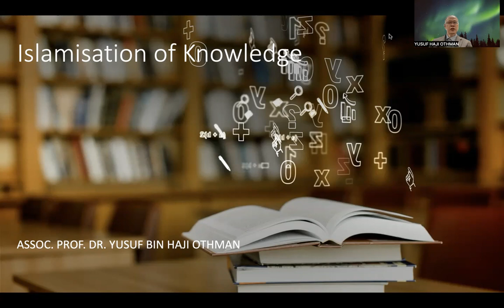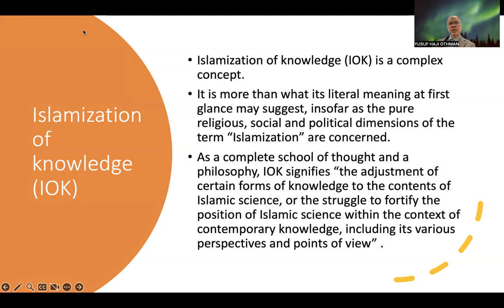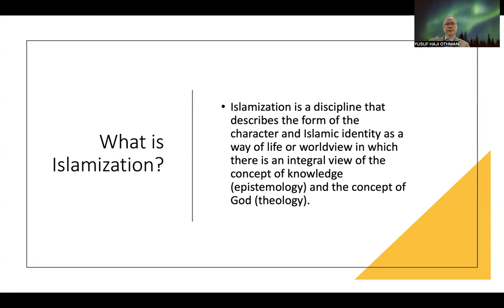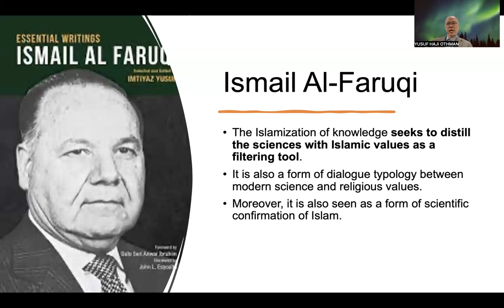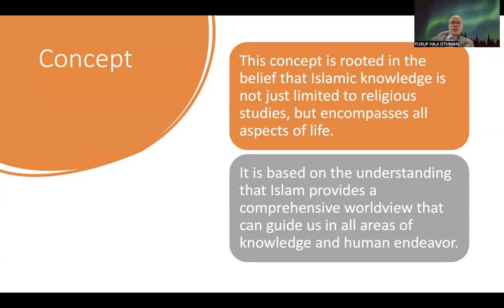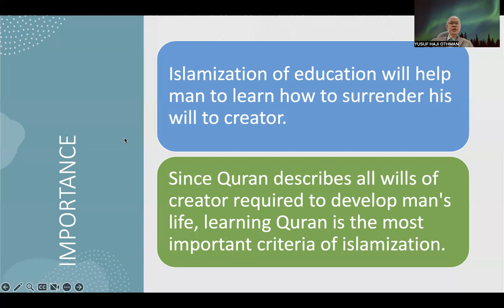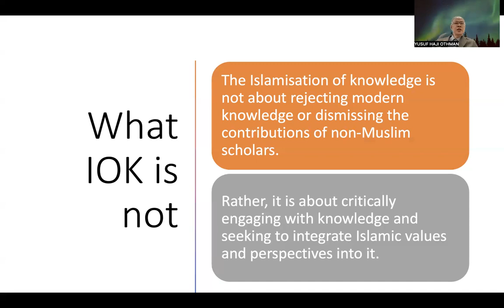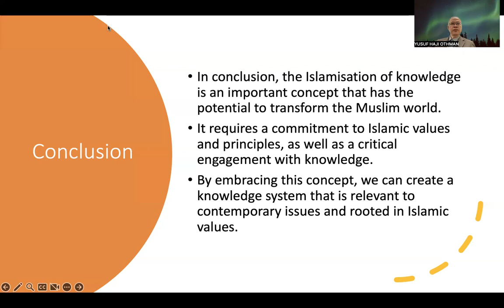KEYNOTE SPEAKER: PROF. MADYA DR. YUSUF HAJI-OTHMAN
INTERNATIONAL CONFERENCE ON CONTEMPORARY ISSUES (ICCI2023)
APRIL 9, 2023 [SUNDAY]